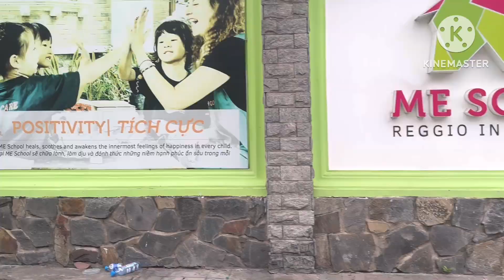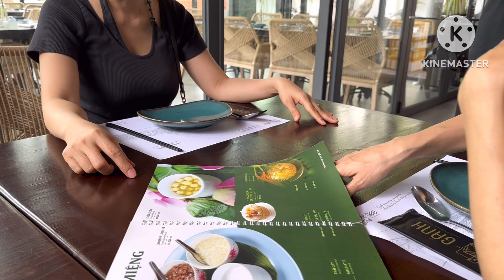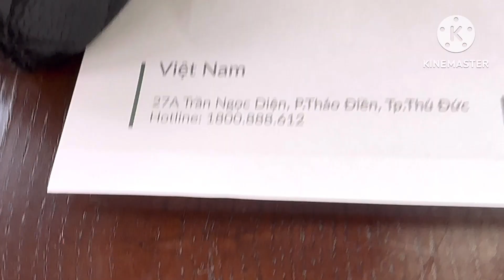Họp Mặt Các Bạn Ở Công Ty Cũ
Họp Mặt Các Bạn Ở Công Ty Cũ tại Nhà Hàng Gánh Địa chỉ 3: 27A Trần Ngọc Diện,Thảo Điền, Quận 2, TP. HCM.